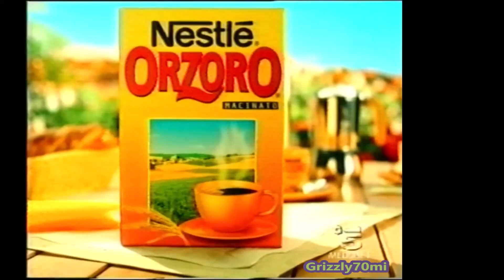Nestlè Orzoro Macinato 'Vinci il set Orzoro' (spot del 2000)